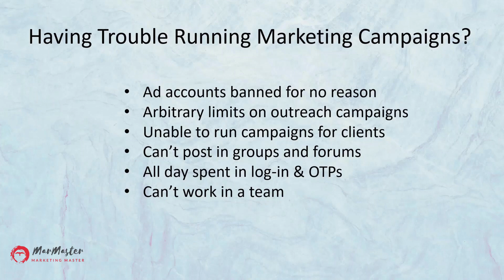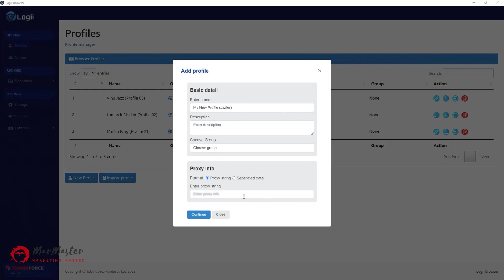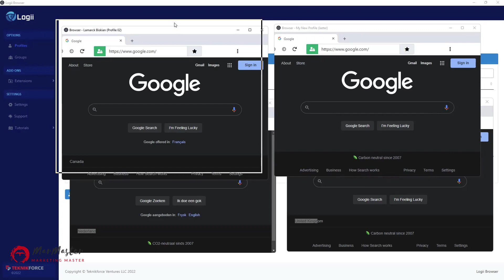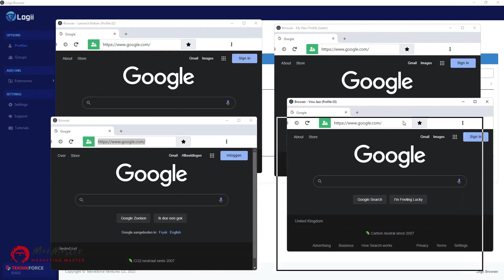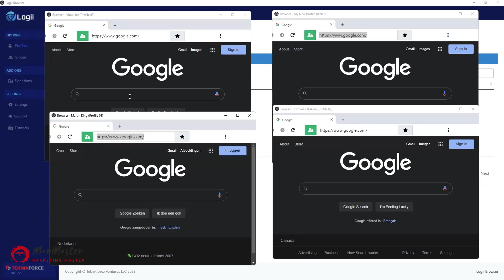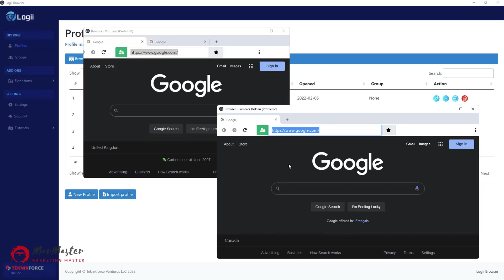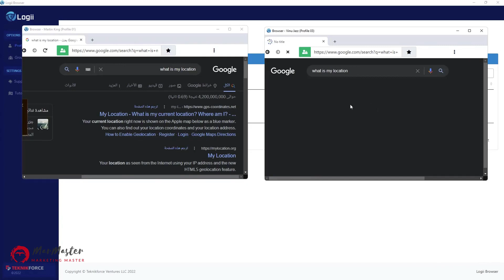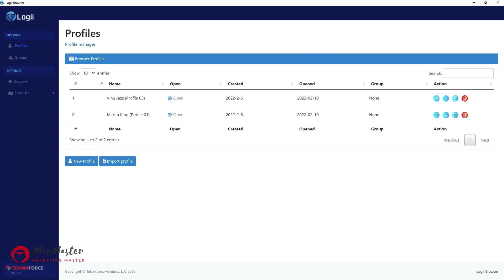Logii Browser Demo | Powerful Multi-login & Anti-detect Marketer’s Browser | Marketing Toolkit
Logii is a powerful multi-login & anti-detect marketer’s browser. Run multiple Ad accounts, multi-account social media, blog & group marketing campaigns while keeping your accounts safe.

Must-have marketing web browser for intelligent marketers.

Anti-detect browser prevents web giants from finger-printing you. Safe Multi-login allows you to run multiple social and ad accounts.

Run multiple Ads & social media marketing campaigns for your clients without any risk.

Ever had your ad account banned? It’s because of browser fingerprinting.

Browser fingerprinting is the technique used by social websites to track their users. Using these stealthy techniques they can spot that it is you even if you log in using different social and ad accounts. Result: Unreasonable limitations and ban hammers not just for one account but all your accounts in one go.

Social sites place arbitrary limits on the number of posts you can make in a day and limit your reach if you go over them. There are very low limits on the number of people you can message every day from one account. You can’t run campaigns for your clients because you can’t do all your marketing from that same one account. Your ad account got banned without a reason and your new accounts get banned too.

When one account is banned or locked, it takes your entire network down When your one account gets locked, it takes down every single account you use, including the ones that belong to your clients. What a disaster!

Logii Browser Makes Multi-Login & Multi-Account Safer By Preventing Browser Fingerprinting.